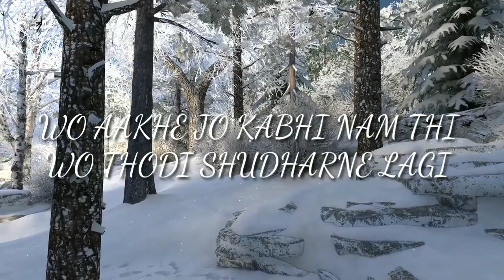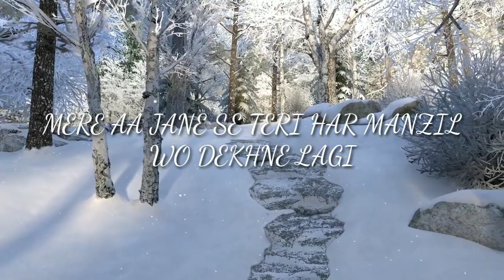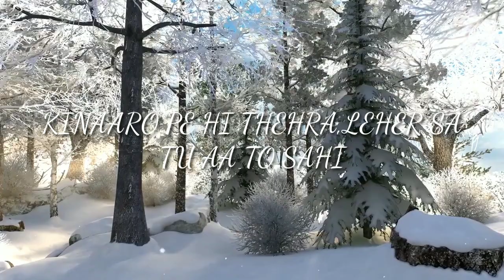mere aa jane se -Drop Music -Lyrical Music Video -Araizer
Haan me tere sath tha
Pal wo mulakat ka
Aarso bad tere chehre pe.

Khushi dikhi mere aa jane se

Sang by aditya ranjan
Lyrics -aditya ranjan
Master-mixing-aditya ranjan